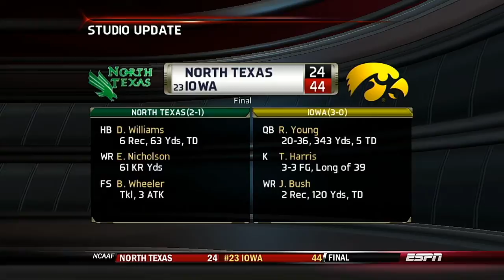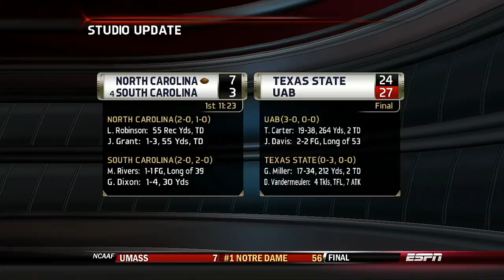NCAA Football 2021 Season Week 4 TCU @ Rice